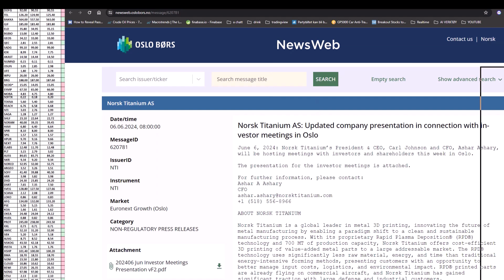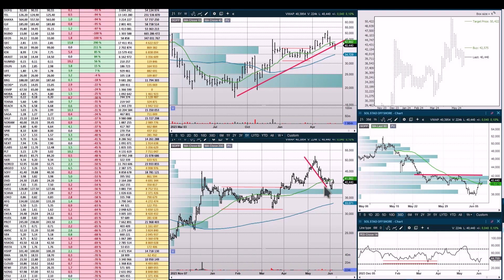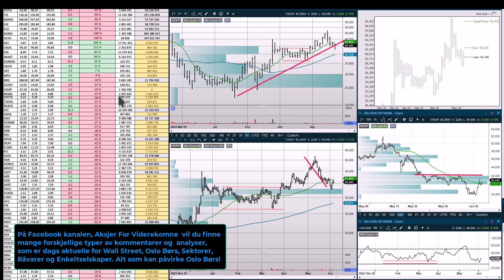Inside Oslo Børs - Small Caps Radar - Torsdag 6 juni - Teknisk Aksje Analyse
Merk at bildekvaliteten på videoen kan være dårligere, opp mot de første 40 første minuttene etter publisering da Youtube bruker tid på å konvertere til HD-Kvalitet.

Fokuserer på å trekke frem de selskapene hvor volumet er unormalt sett mot snittet over de siste 30 dagene. Dette identifiserer de aksjene, hvor kjøpere eller selgere har kontrollen. Kursendringer kommenteres med basis i Teknisk Aksje Analyse.

Kjøp- og salgssignaler, støttet av betydelig økende volum i opp- eller nedtrender, har høy sannsynlighet for pålitelighet.

Kraftig økt volum kan indikere begynnelsen eller slutten på en trend, signaler for topp eller bunn, eller brudd opp/ned gjennom et viktig nivå.

Produktet analyserer selskapene med Tekniske Aksje Analyse og kommenterer aksjene med tanke på interessante muligheter, samtidig som det identifiseres potensielle trusler.